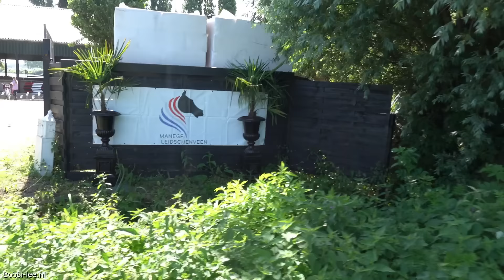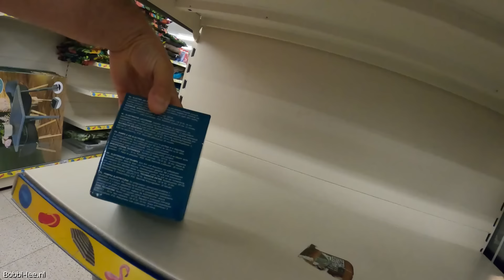Op BEZOEK bij weer een ANDERE MANEGE in de BUURT. Daarna ACTION bezoeken. Ik BEN GETEST GGD #2282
Vandaag ga ik weer bij een andere manege kijken in de buurt, namelijk bij manege Leidseveen. In de middag naar de action. Weer een vol agenda.
( deze video heeft al eerder op de dag op YT gestaan, maar toen deed hij het niet in zijn geheel. Daarom opnieuw erop gezet )

Polakweg 17
2288GG Rijswijk